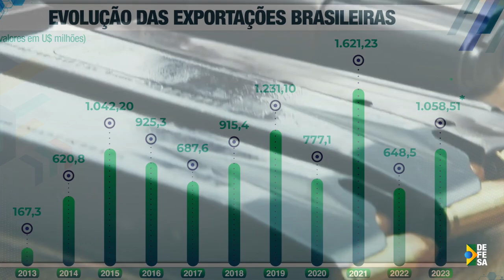SemanaDefesa | Exportações brasileiras de produtos de defesa atingem US$ 1 bilhão em 2023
Nesta edição do SemanaDefesa, você acompanha as notícias mais relevantes da semana de 25 a 29 de setembro. Confira abaixo

• Em nove meses, as exportações brasileiras de produtos de defesa já totalizam cerca de um bilhão de dólares, representando um aumento de 63% em relação a 2022.

• Em uma operação interagências coordenada pela Defesa, foram apreendidas aproximadamente 5 toneladas de drogas na região de fronteira com Bolívia e Paraguai.

• As Forças Armadas entregaram cerca de 4 toneladas de alimentos aos Yanomami, ao norte do país, e transportaram materiais para instalar um sistema de abastecimento de água no território indígena.

Ficou interessado? Saiba mais:

• Exportações de produtos de defesa somam US$ 1,1 bilhão este ano e superam em mais de 60% o total do ano passado.

Acompanhe o site oficial e as nossas mídias sociais para ficar por dentro dos assuntos da Defesa.

00:15 Exportações aumentam em 63%
00:44 Apreensão de drogas na fronteira
01:16 Distribuição de alimento em TIY